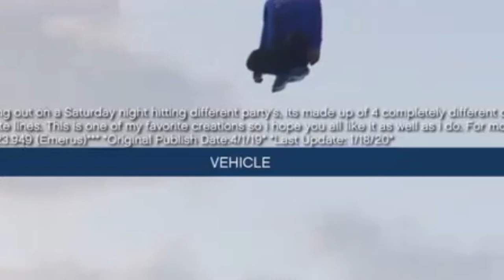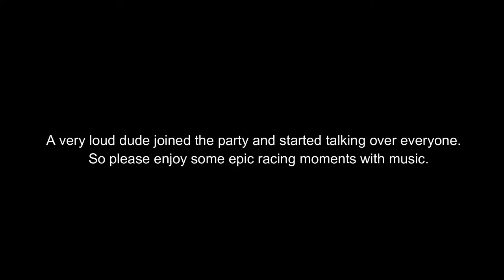More GTAV Racing With Friends! Part2